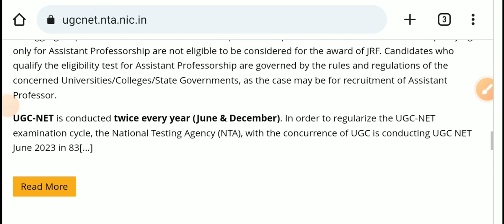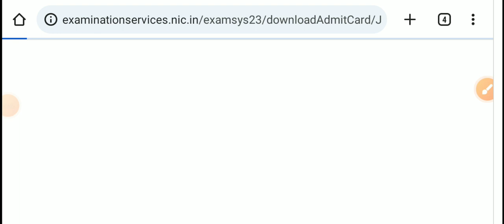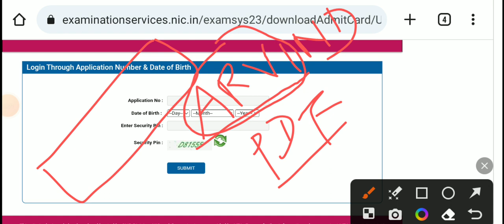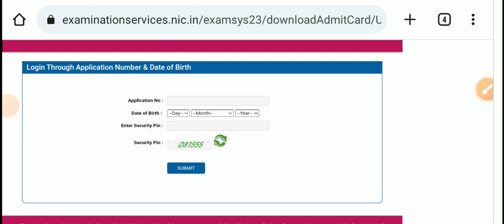कैसे करे download नेट सर्टिफिकेट ? kaise kare net june 2023 ka certificate download how to download